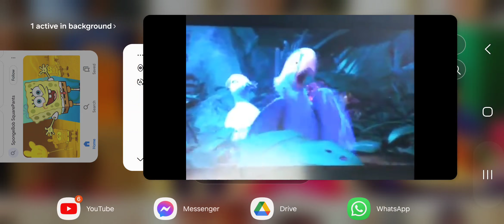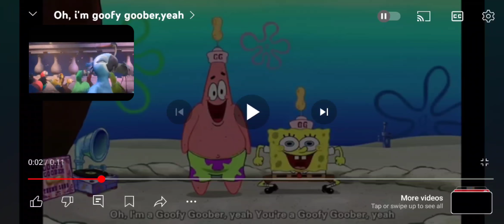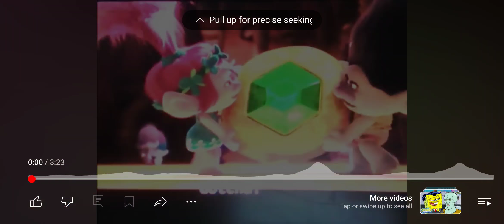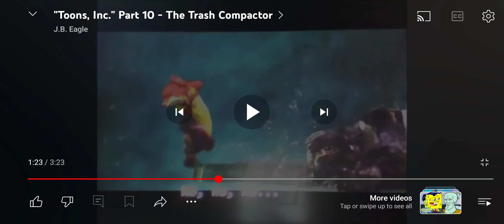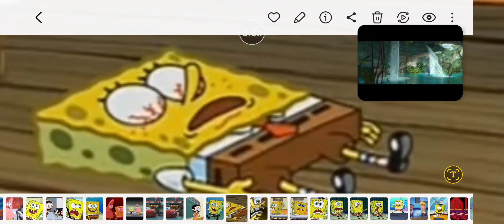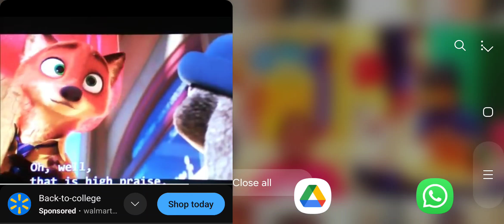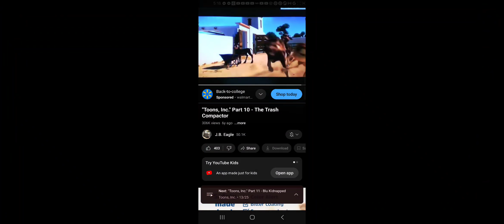Toons Inc Part 7: Pat on the Run/Trash Compactor